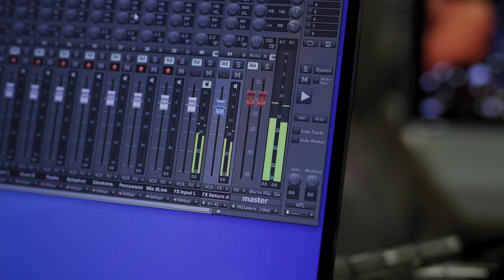Konzertankündigung | MV Bondorf e.V.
Die Record Music Group erstellt Konzerteaser als Ankündigung für kommende Veranstaltungen.